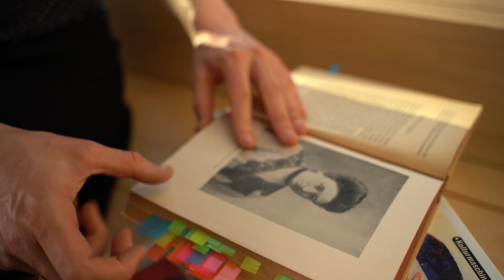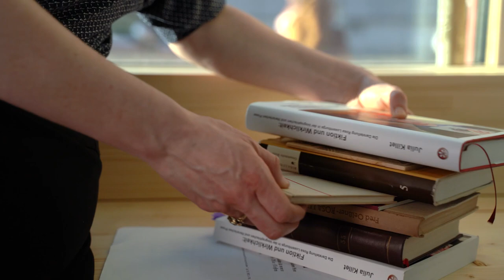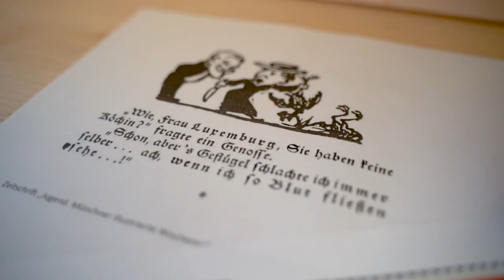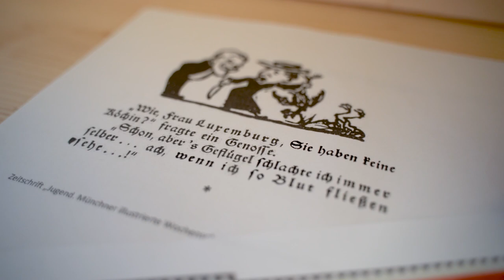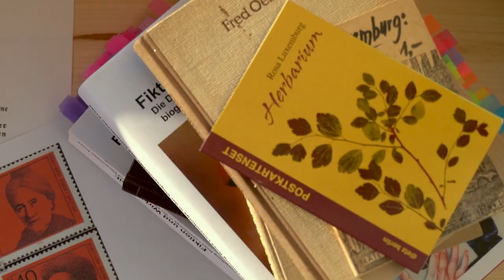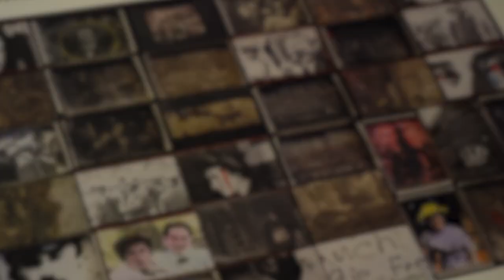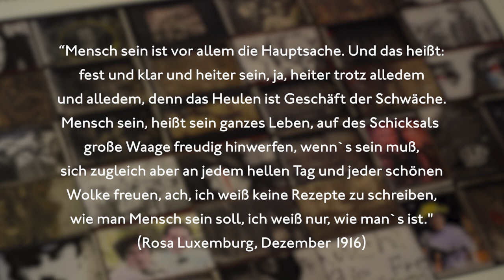Geliebt und gehasst. Die Rezeption Rosa Luxemburgs in Ost und West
Julia Killet über die Rezeption von Rosa Luxemburgs Werk in Ost- und Westdeutschland. Im Mittelpunkt von Killets Dissertation «Fiktion und Wirklichkeit. Die Darstellung Rosa Luxemburgs in der biographischen und literarischen Prosa» steht das Rosa-Luxemburg-Bild in der deutschsprachigen Prosa von 1919 bis ins 21. Jahrhundert.